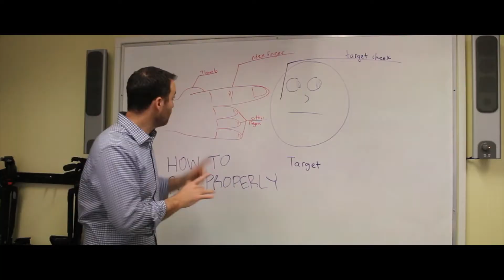Halifax Grammar School 3rd Annual Film Gala Trailer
This is a trailer for the 3rd Annual Film Gala at the Halifax Grammar School.